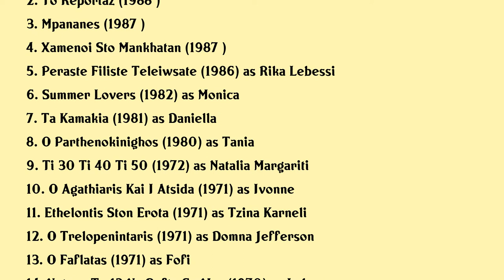Rika Dialina Movies list Rika Dialina| Filmography of Rika Dialina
Rika Dialina Full Movies List Filmography of Rika Dialina

Latest movies of Rika Dialina are:

1. O Kontos Me To Papaki
2. To Reportaz
3. Mpananes
4. Xamenoi Sto Mankhatan
5. Peraste Filiste Teleiwsate
6. Summer Lovers
7. Ta Kamakia
8. O Parthenokinighos
9. Ti 30 Ti 40 Ti 50
10. O Agathiaris Kai I Atsida
11. Ethelontis Ston Erota
12. O Trelopenintaris
13. O Faflatas
14. Natane To 13 Na Pefte Se Mas
15. Hatchet For The Honeymoon
16. H Taksitzou
17. Bouzouki Strumming
18. Me Me Me And The Others
19. Love Italian Style
20. The Death Ray Of Dr Mabuse

Complete list of movies acted by Rika Dialina are in this video.

Please Comment down your favorite movie of Rika Dialina